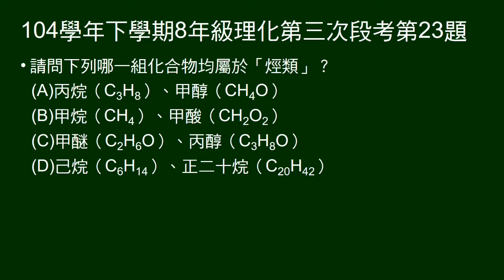104學年下8年級理化三段第23題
問哪一組化合物，均屬於烴類。